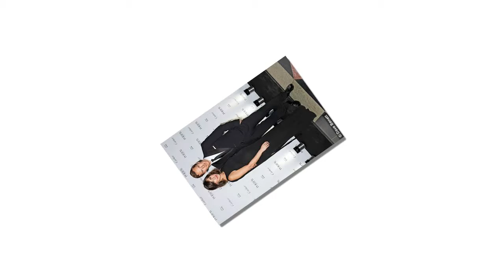Actress plays Princess Margaret is presented with keepsake by Netflix to mark release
Vanessa Kirby, who plays Princess Margaret in the £100 million hit series The Crown, was presented with a commemorative plate by Netflix to mark the imminent release of the second series.